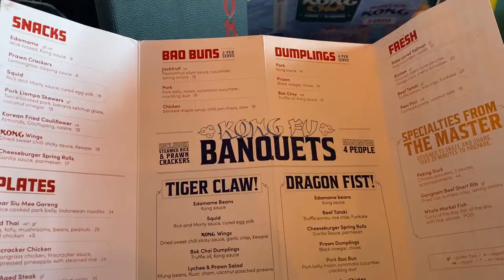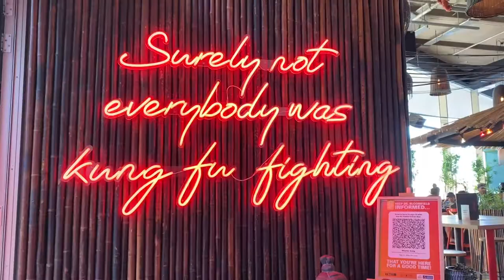MASTER KONG RESTAURANT AT WELLINGTON NZ | ASIAN FUSION RESTAURANT || EL AKIRA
Check out this beautiful asian fusion restaurant at Wellington NZ. It was our first time to dine in here and it was amazing! :)